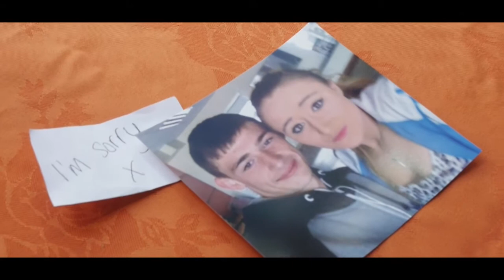Bang Bang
A young woman's drug use leads to a spiral of events that have tragic consequences..

Bang Bang was written by & stars young people from Limerick Youth Service.

Directed by Karen Fitzgibbon.  Filmed & Edited by Jay Reed.

Warning: Content may not be suitable for younger viewers